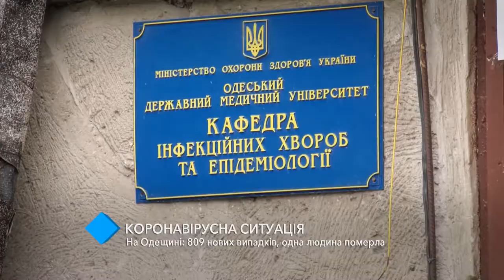Коронавирус в Одесской области: 809 новых случаев, один человек умер